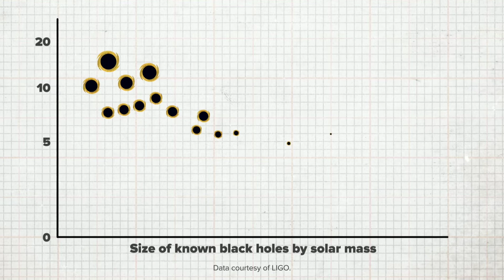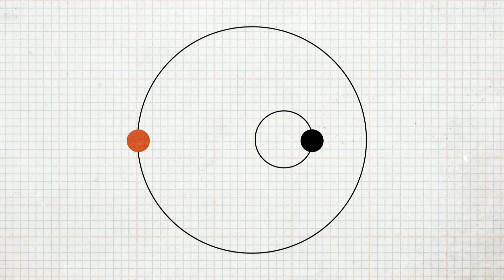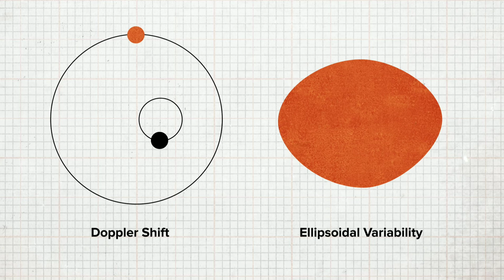FOI DESCOBERTO O BURACO NEGRO MAIS PRÓXIMO DA TERRA | Dublado PT-BR